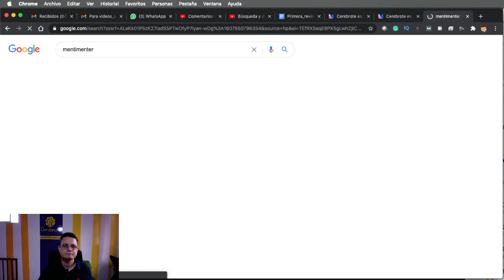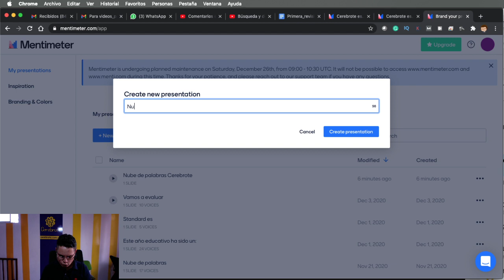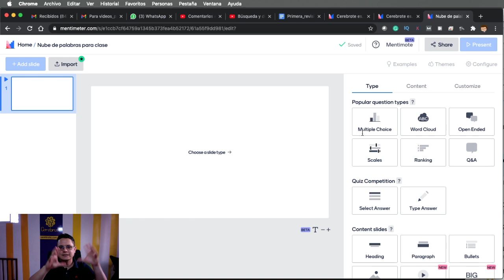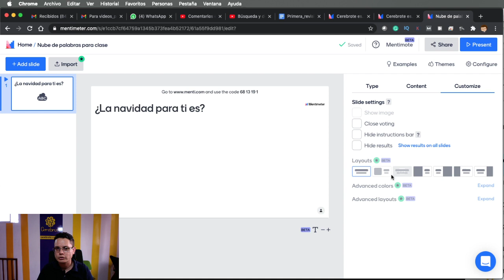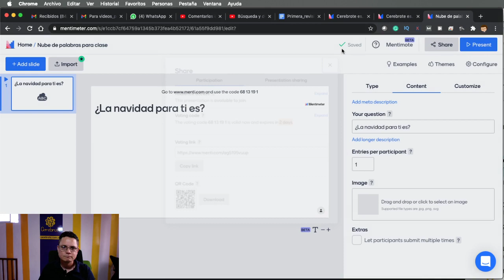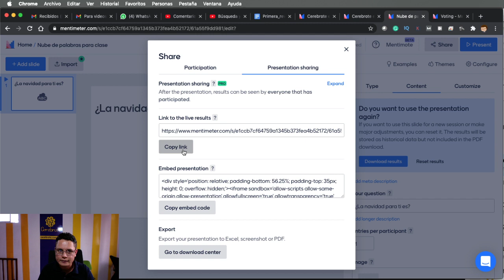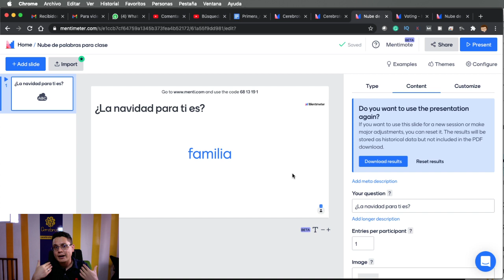Como hacer una nube de palabras para clase con tus estudiantes en clase | Ideas para clases virtuale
Y acá puedes hacer tus propias Nubes de palabras con Mentimeter con un tutorial en español
En Cerebrote hacemos estas actividades para romper el hielo en clases virtuales o presenciales, esta es una buena idea para clase y es gratis como te lo explica el profesor Luis Fernando Botero Mendoza, en Cerebrote tendremos todas las ideas para buenas clases virtuales.
Cómo hacer una nube de palabras.